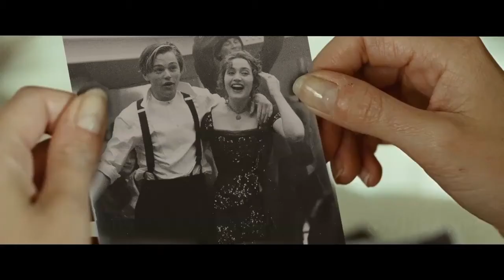TAITANIC 2 OFFICIAL MOVIE TRAILER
Honouring the 100th anniversary of its namesake, a modern luxury liner called 'Titanic 2' sets sail along the same path. When a looming iceberg spells doom, the crew struggles to avoid a similar fate.
Initial release: August 24, 2010 (USA)
Director: Shane Van Dyke
Budget: 5,670 INR
Producer: David Michael Latt
Production company: The Asylum